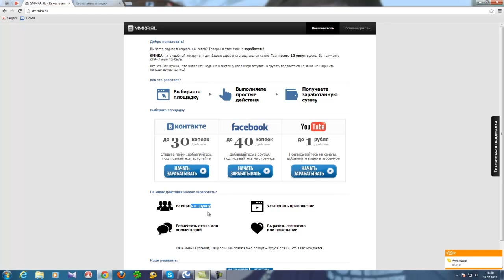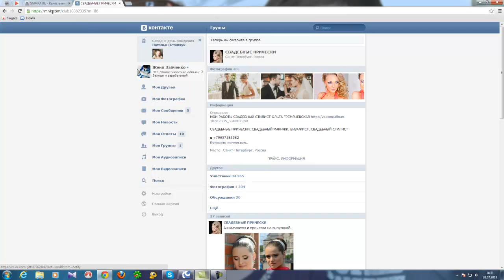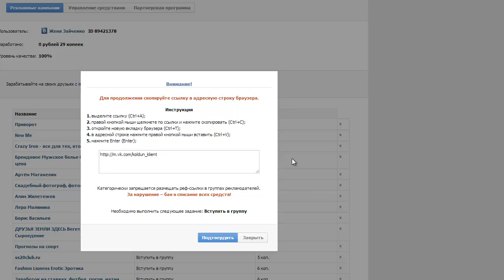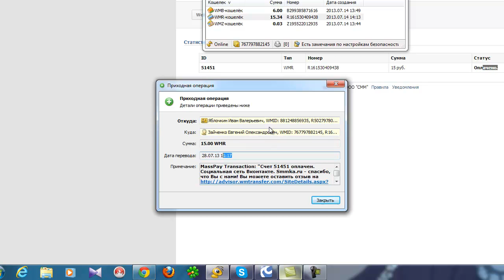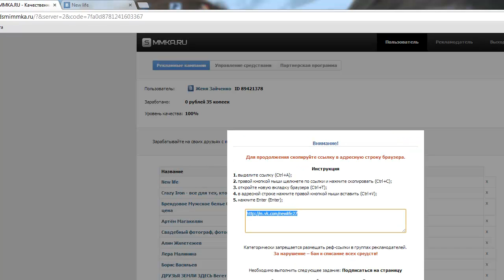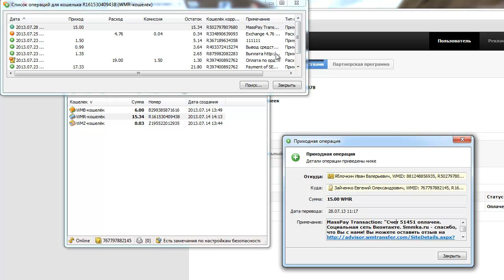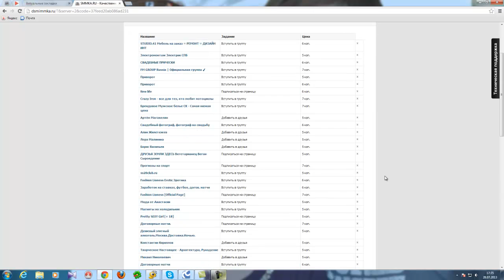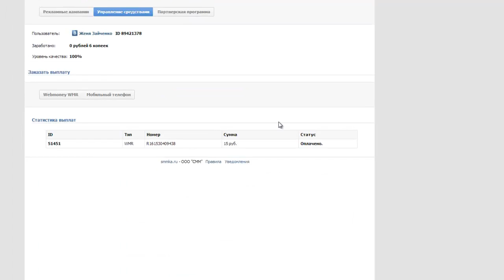Простой заработок в интернете